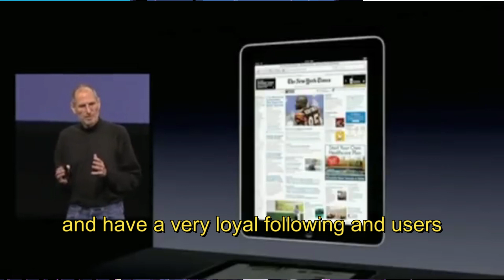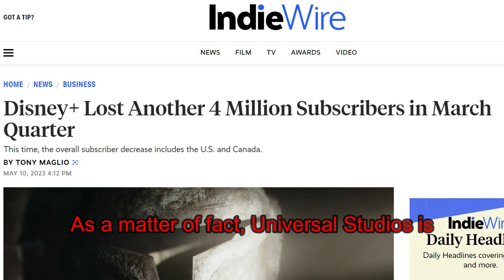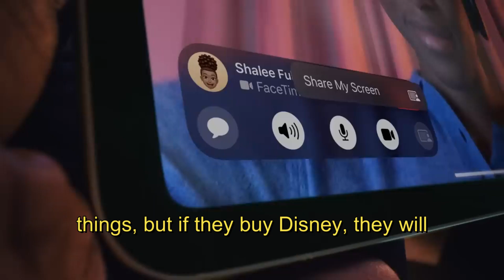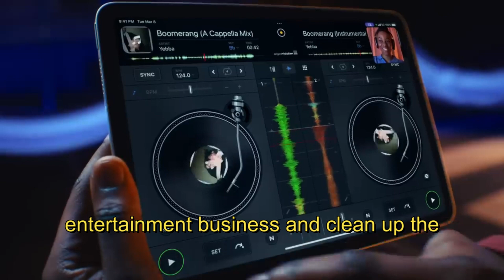Why Apple Inc Will Not Buy Disney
Apple will not waste their time with Disney. I could be wrong however, listen to this. Who wants to buy damaged goods.